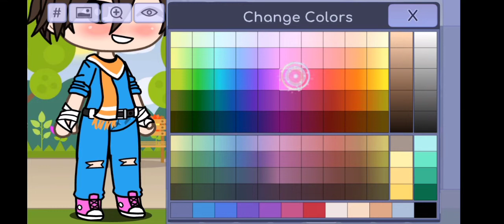how to makz JayWalker! sorry kung magulo.,.